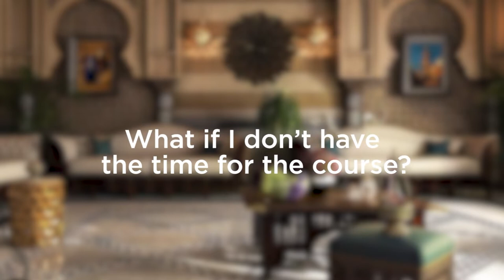Why is the course "The return of sacred female power" so popular? Zhannabelle replies on questions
👱 Find out why Zhannabelle’s author's online course "The return of sacred female power" is so efficient and in demand, why during 17 years thousands of women from more than 8 countries around the world participated in this awakening training for women and have successfully changed their destinies forever.
👱 With the ancient knowledge that Zhannabelle has gathered in the course, you will be able to heal and harmonize life in all its manifestations. It includes 12 lessons full of sacred mysteries, practices, rituals and mantras. The lessons will bring health, love and beautiful relationships, abundance and awareness of your predestination. Join and discover the limitless source of your feminine power!